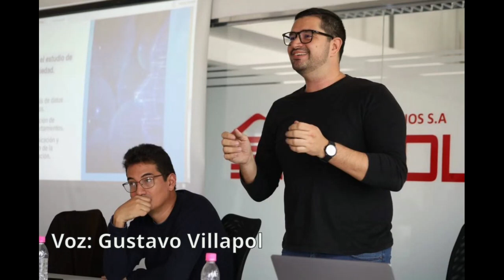Inteligencia Artificial: ¿Deshumaniza la humanidad? Noel Briceño, Luigino Bracci y Gustavo Villapol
AUDIO COMPLETO. Conversatorio organizado por el Movimiento por el Periodismo Necesario desde Caracas, Venezuela , realizado el 12 de mayo de 2023 en la sede de DUCOLSA en Caracas, Venezuela, con la participación de Noel Briceño, Luigino Bracci Roa y el diputado Gustavo Villapol.

0:00 Noel Briceño Ríos
33:14 Luigino Bracci Roa
1:00:40 Gustavo Villapol

USDT o Bitcoin (BEP20): 0xef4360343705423a24119205eeb1de2a10fd23f4

USDT (TRC20): TQJB86JZjF5Kt1C7f322aax4iyD6x65UcV

Petros: PFfDUW3cj1WD7cUPYg9MK2EtgG5nUgVzuc